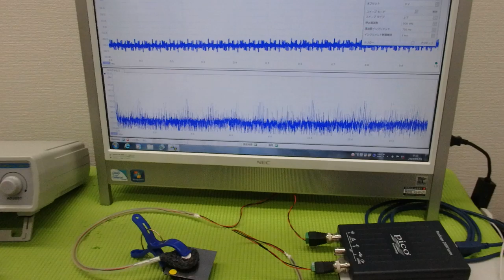メガヘルツの超音波発振制御プローブを利用した実験動画 ultrasonic-labo